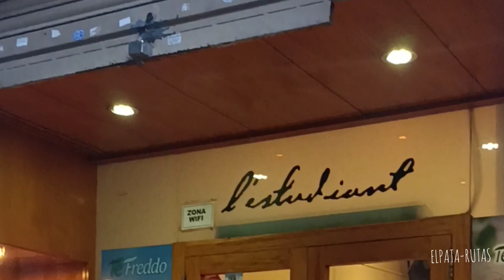Mercado Medieval de Vic 2023